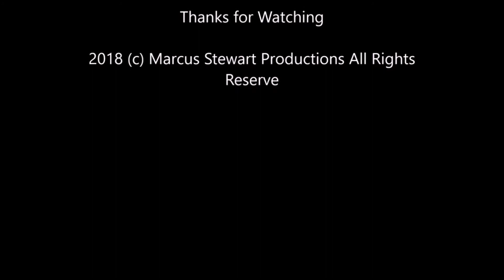Tuesday Night Showdown #259